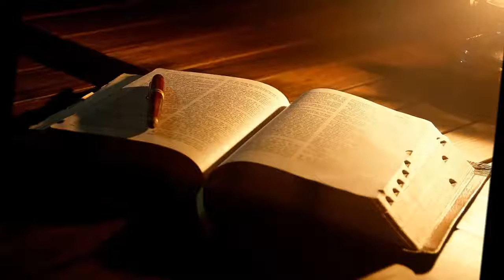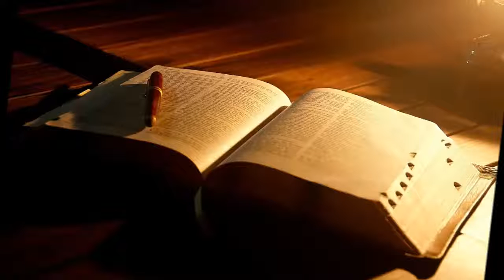1 Pedro 1 La Fe y La Salvacion 26 Agosto 2016 Pr Ruben Pallares 1 Pte AUDIO